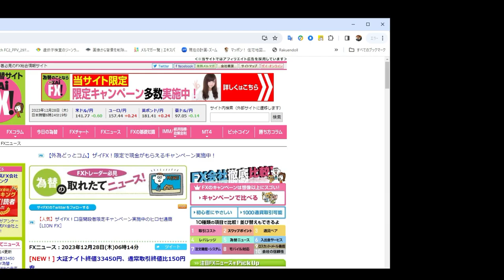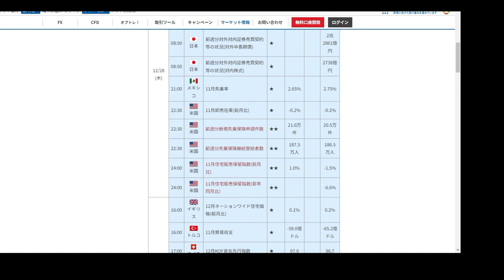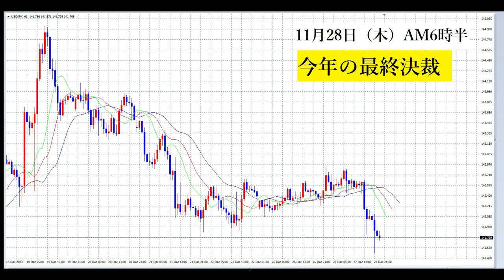【FX】最後の決済と来年の展望